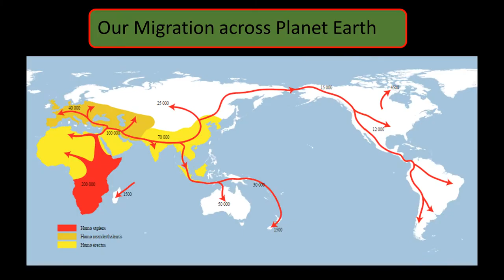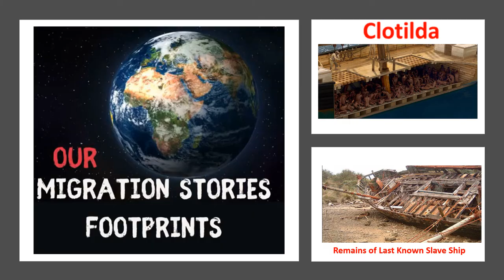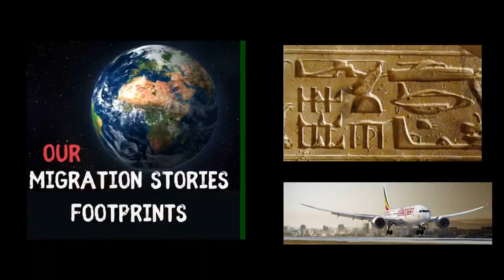Our Migration Stories : Footprints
Live Streaming
3:00 PM AST
Over 15 storytellers